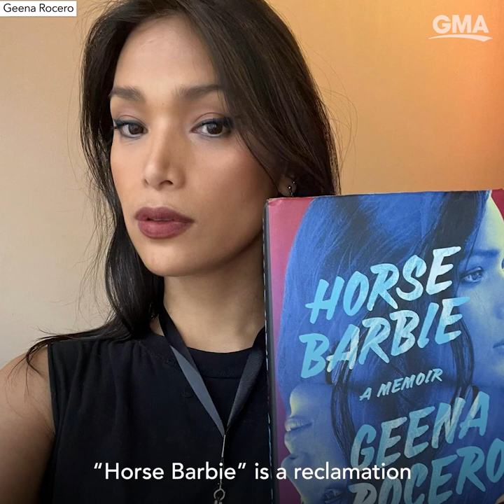Model Geena Rocero opens up about reclaiming her “Horse Barbie” spirit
The model and activist details her journey in her memoir “Horse Barbie.”